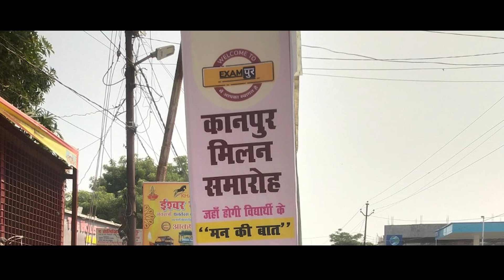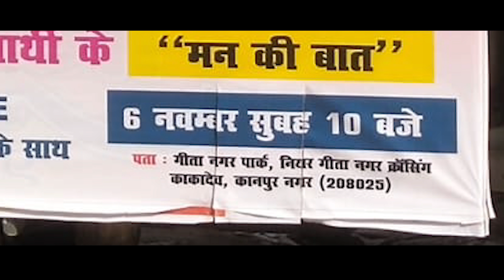Kanpur Meetup की तैयारी जबरदस्त l Exampur l Book Your Seat Now 👇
स्वागत हैं आप सभी का दोस्तों तो मिलते हैं l
*Date :- 6th November 10 Am
*Address:- Geeta nagar Park, Near Geeta nagar crossing, Kakadev, Kanpur nagar ( 208025)